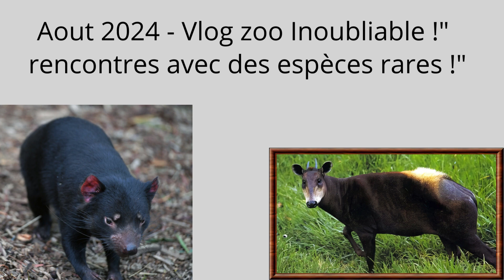3ᵉ Annonce de mon premier vlog au zoo avec @Team-Wild-YT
3ᵉ Annonce de mon premier vlog au zoo